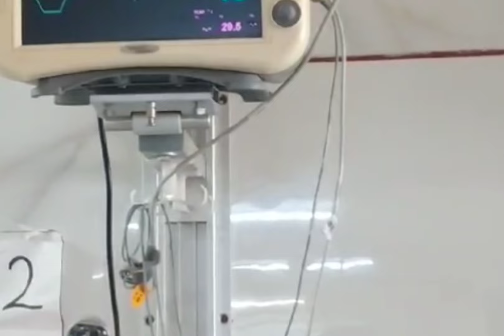Guillainbarre Syndrome Recovery Exercises (Hindi)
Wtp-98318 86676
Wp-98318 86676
► Chamber Behala Chowrasta
     Biren Roy Road East kol - 8
     Jagorani Club Ponchanontala
M.R. Meet-  Before Patient  seen
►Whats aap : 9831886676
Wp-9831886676